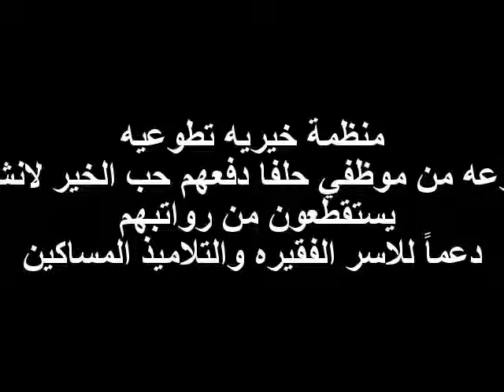كيس الصائم 2014 - منظمة ابواب الخير مصنع سكر حلفا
نبعت فكرة انشاء منظمه تهدف الي تنمية وتزكية المجتمع واشاعة روح التكافل والإخاء بين افراد المجتمع وتقديم العون للمحتاجين من الفقراء والمساكين فكانت المبادرة الكريمه من الاخ محمد هاشم فوجدت الفكرة استحسان وقبول واسع على كل من عرضت عليه فسرعان مابدأ التنفيذ على أرض الواقع فأنطلقت حملة التبشير بها عبر المساجد الموجوده بمنطقة المصنع وحاراته المختلفه أعقب ذلك جمعيه عموميه بمدرسة مهدي بشير الثانويه بعد صلاة المغرب في يوم السبت 2012/5/26م ومن مخرجاتها كان اسم المنظمه ابواب الخير من ترشيح العضو محمد صديق